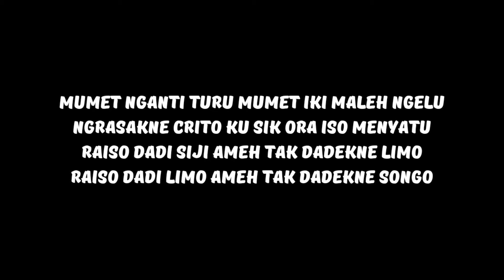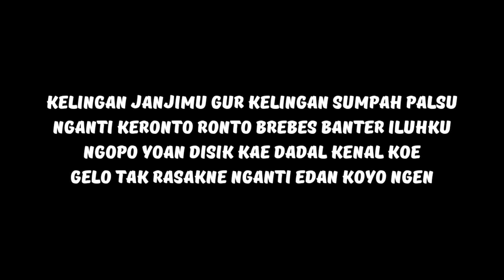Cukup Tekan Semene 2024 - Waru Leaf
Cek this song !!

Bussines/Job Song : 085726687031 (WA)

About Song :

 - Song Writer: Novid
- Voc: Novid Candra Nugraha
- Mixing: Novid C N
- Mastering: Novid C N